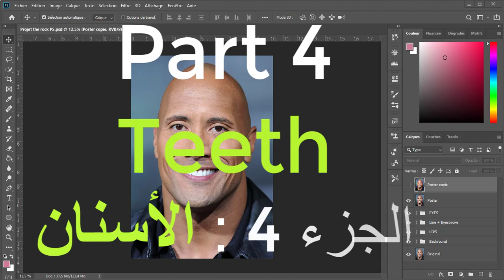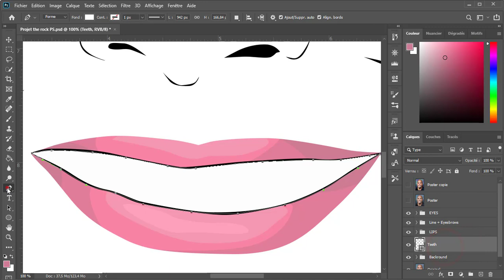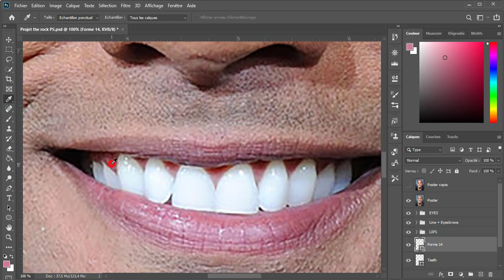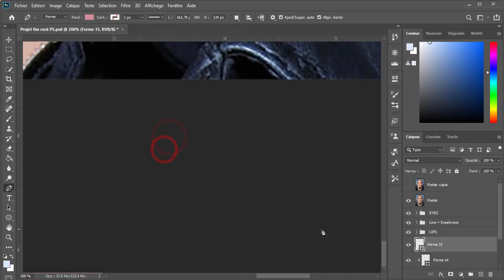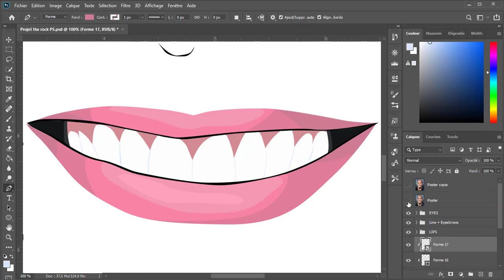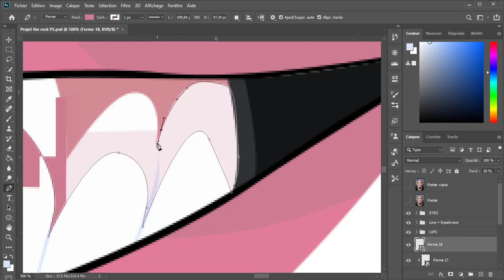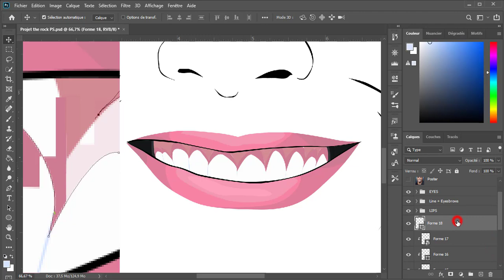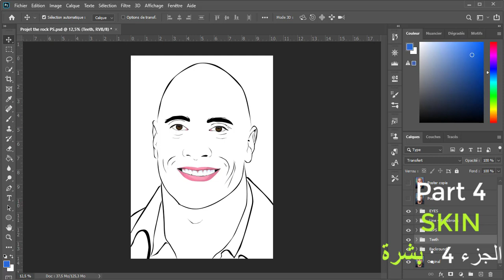[ Photoshop Tutorial ] Vector Art [ PART 4 - TEETH ] (The Rock )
🔷Hello everyone
in this video, I show you how to draw/create teeth easily ,  step by step
Turn Photos into cartoon photoshop 2020.
🔷this video is a tutorial presents how to transform the photo of the rock into a drawing easily on photoshop
🔷My gigs on fiverr :
photoshop tutorial
photoshop tutorial 2020
photoshop editing
photoshop cartoon
adobe photoshop cartoon effect
illustrator tutorial
illustrator الرسم
vector art
تعلم رسم الفيكتور ارت
الرسم في فوتوشوب
tutorial video
tutoriel video
dessin
فوتوشوب للمبتدئين#
تعليم فوتوشوب
Turn Photos into cartoon
tutorial design graphique
photoshop
The rock